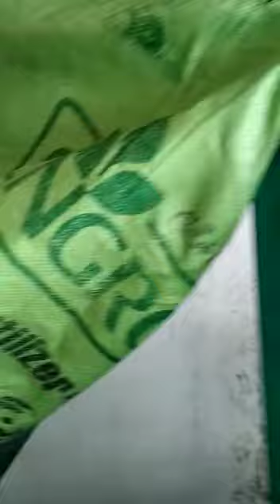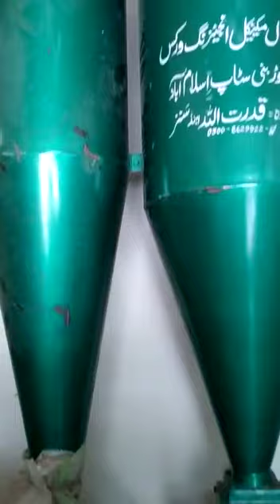Ata chakki cyclone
hmary han high quality 16 gauge sheet k sath elevator tyar kia jata hy.

is k ilawa hmary han. . . . .
spacial chakki Rs. 120k
spacial chan-na Rs. 150k
spacial cyclone system Rs. 160k
1st elevator Rs. 80k
2nd elevator Rs. 70k
total automatic setup price Rs. 580k

hmary ha ata chakki 20 saal guarantee k sath pakistan ki sb se bhari or neat and clean ata chakki bnai jati hy bger putin ky.
hm challenge k sath pakistan ki sb se mazboot ata chaki cyclone system elevators or chan na wgera tyar krty hain. . .
hmari shop visit krny k liye Google maps pr (SMEW) type karain.
o3o3 _ 777=99[22]